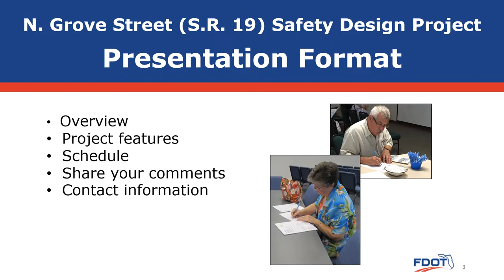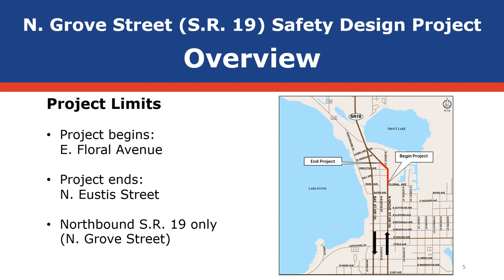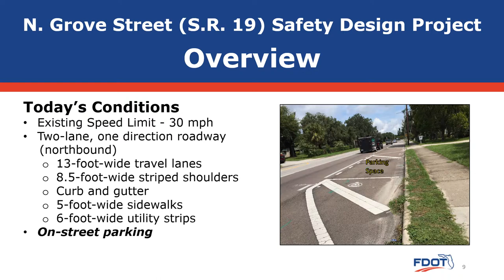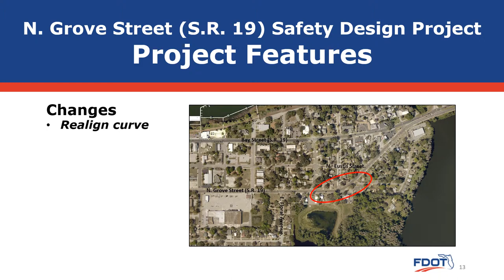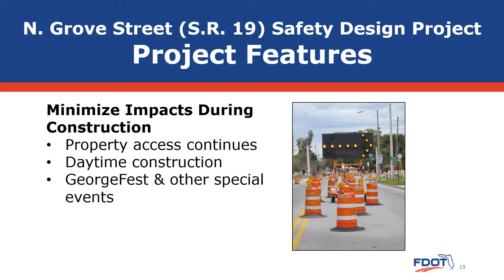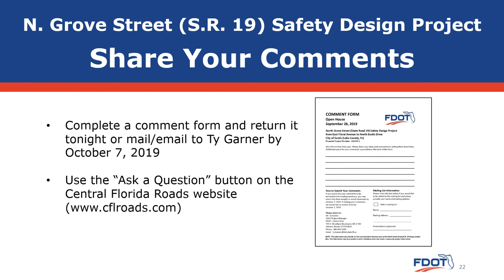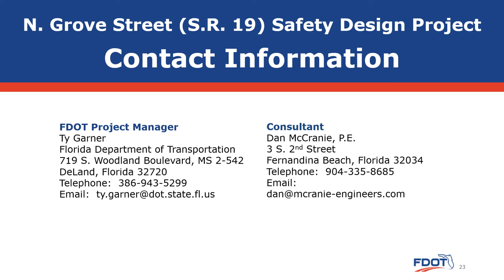2019-09-26 Open House Presentation